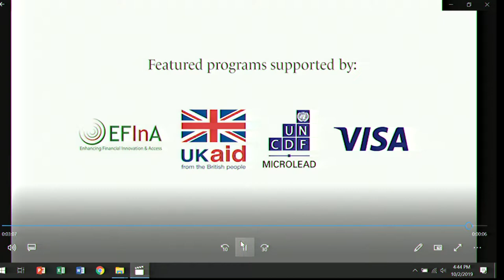Mary Ellen Iskenderian: Central Bank of the Future Conference Keynote Address (Day 1)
Mary Ellen Iskenderian, President and CEO of Women’s World Banking, presents her keynote address for the Central Bank of the Future Conference. October 2019.